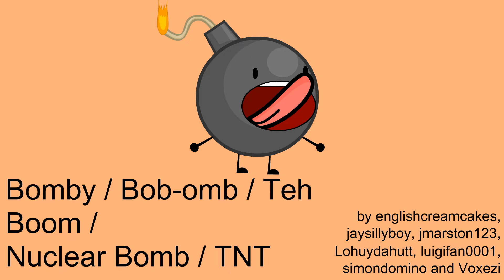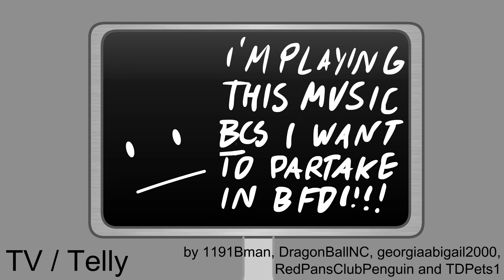bfdi 17 auditions with ugly faces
booty cloth in patois!

tags, INGNONRE: bfdi, bfdia, idfb, bfb, tpot, battle for dream island, the power of two, idkwtsicy, bfdia 10, bfdia 11, tpot 11, tpot 1, object show, bfdi 17, bfdi auditions, ugly face, freesmart

Jacknjellify, Animation Epic, WebForeverz, CheesyHFJ, GagOfGreen, Sacri, Derpadon, Leo Friends, XanyLeaves, Fusion Animations @uooveeofficial